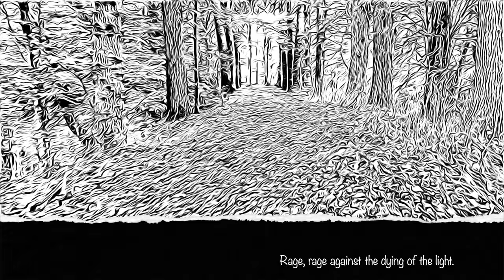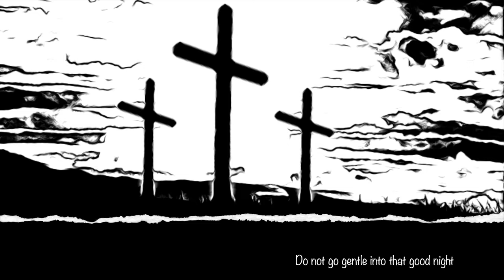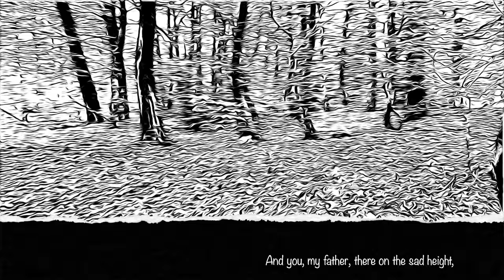Dont go gentle into that good night by Dylan Thomas. Set to music by Wolfram Hörmeyer.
This is a piece of music based on the poem by Dylan Thomas, do not go gentle into that good night. Set to music by Wolfram Hörmeyer and Bernd Wilmink
Bonelli and the Silversox Laundry